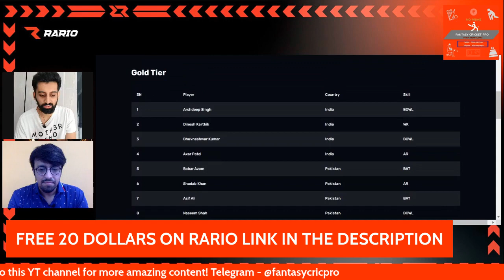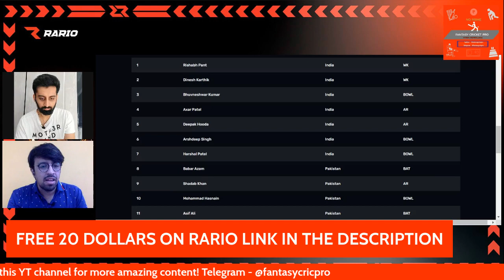Rario D3 IND vs PAK T20 WC Pack Drops | IND vs PAK Points System | Win Rewards upto 20 CR